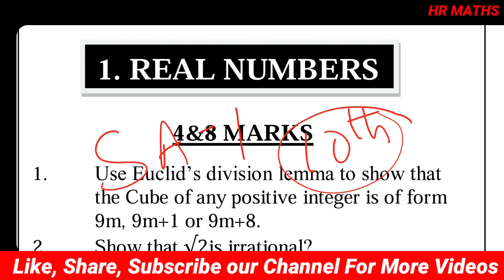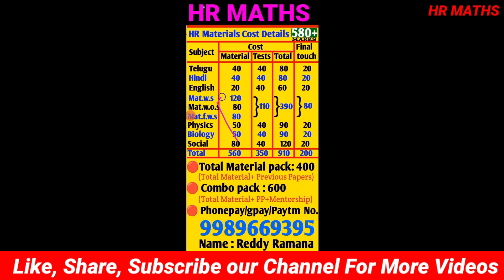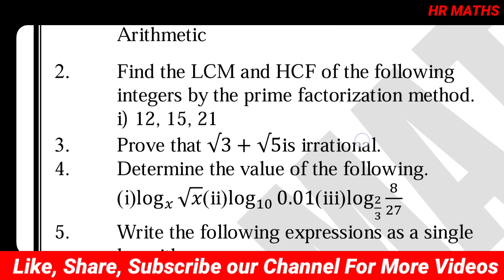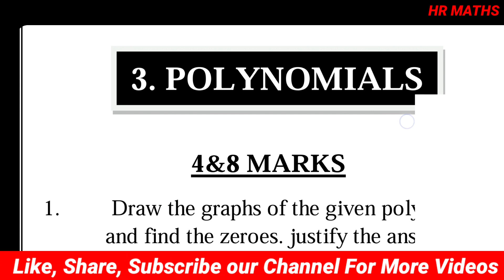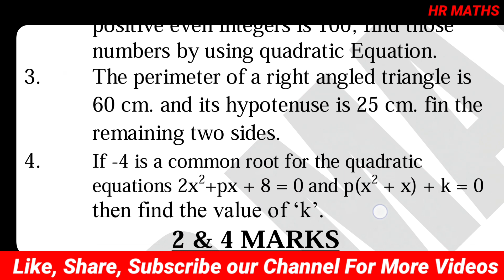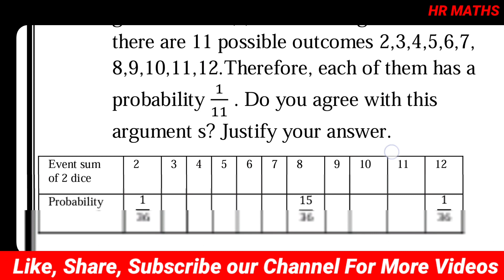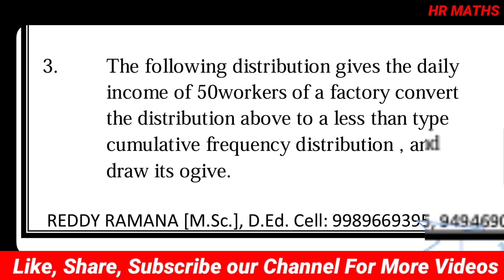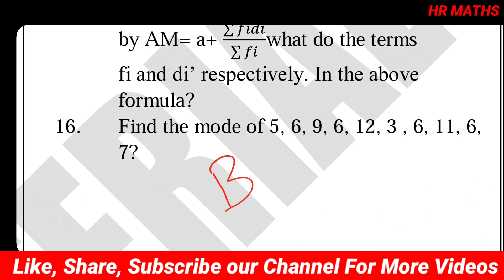10th Class MATHS SA-1 Important SUMS 2023-24|AP SA-1|SA-1 PAPER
10th Class MATHS SA-1 Important SUMS 2023-24|AP SA-1|SA-1 PAPER

 🌐What's App🌐
👉 HR Maths for All :